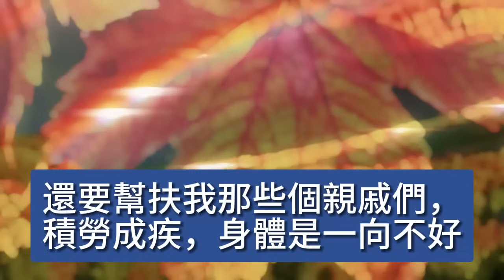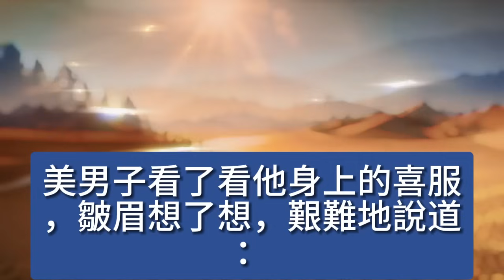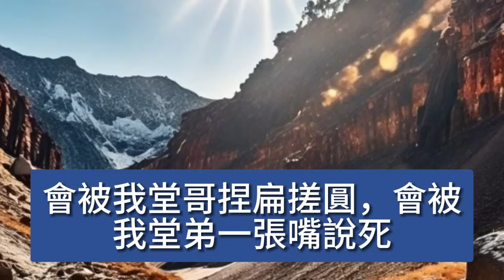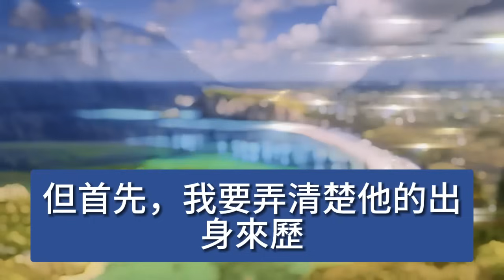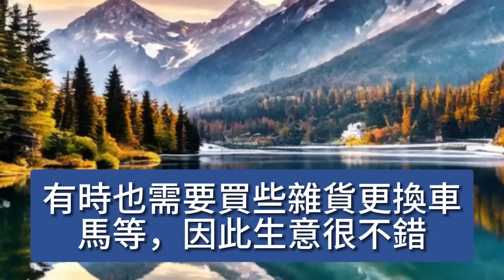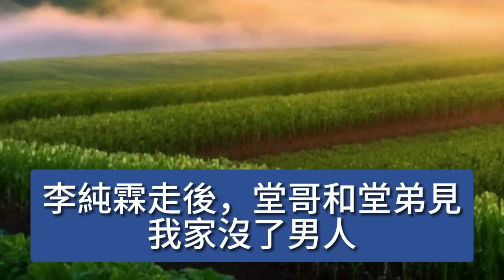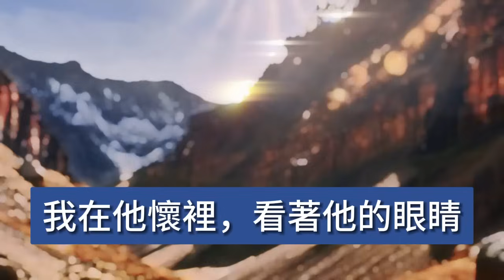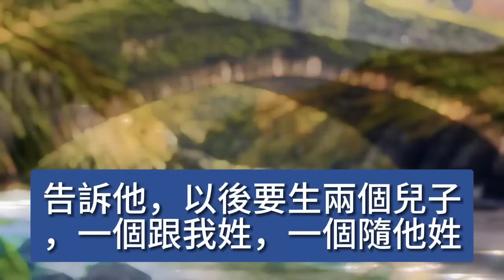為免被吃絕戶，我買了個孔武有力的上門女婿撐門面，誰料花轎裡卻是個嬌弱美男，我硬著頭皮扶他往裡走，堂兄見狀得意地來發難，下一秒，所有人都驚呆了 【美好人生】